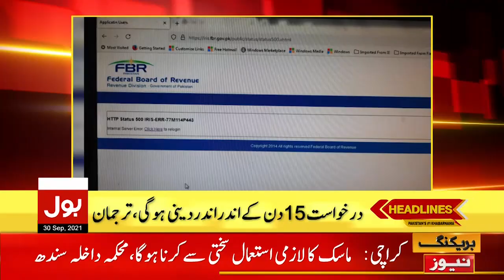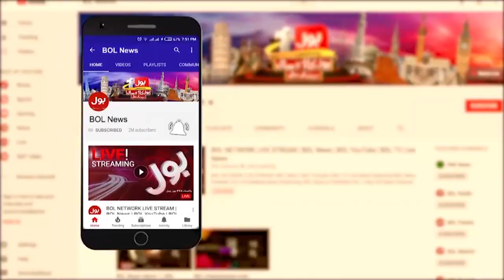Dollar v Rupees | Rupees Devaluation Persists | BOL News Headlines | 4:00 PM | 30 September 2021